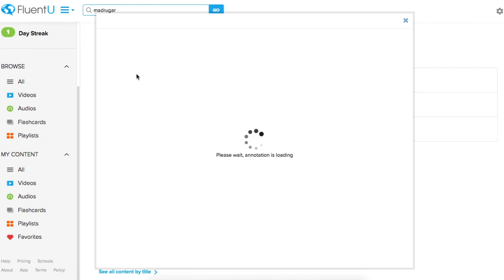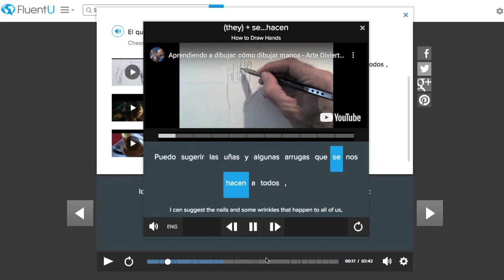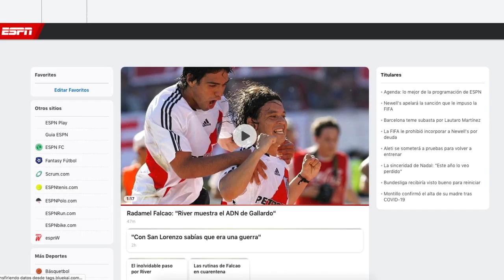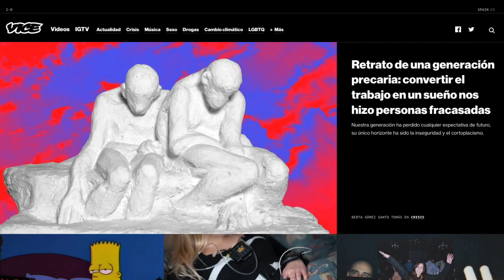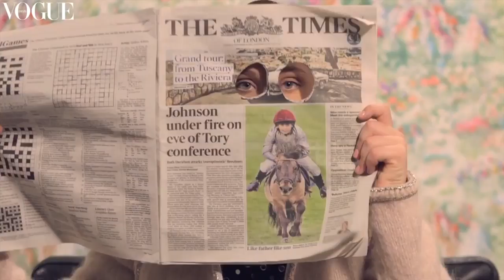Spanish News for Students: 4 Sources to Improve Your Listening and Pronunciation (fast)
In this video, you'll learn where to find Spanish news for students who are still learning the language!

If you want to keep up with world news, while at the same time improving your Spanish listening skills, you've come to the right place! Listening or watching Spanish news is such a great exercise, because you can practice your Spanish pronunciation and intonation, learn new vocabulary, and at the same time, you can learn about the cultures of Spanish-speaking countries.

In this video, we have collected four of the best sources for Spanish news for Spanish learners, from fashion to politics to sports. Some sites have better Spanish news for beginners, and some are more advanced. We recommend that you try out a few to see what you like! And remember - don't be discouraged!

Even if you don't understand everything, you can still learn Spanish with news by listening more passively why you do another activity - it's a great substitute for immersion in Spanish in another country! Or, you can pick a topic that interests you and turn it into a language lesson by noting down new vocabulary, verb tenses, or repeating words to practice your pronunciation.

We want to help you learn English with real-world videos so that you can speak like a native!